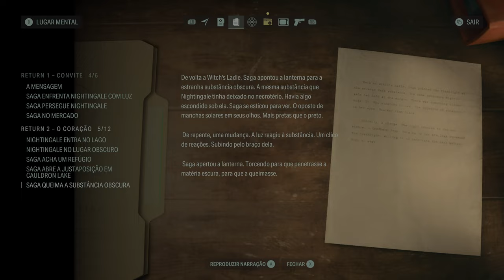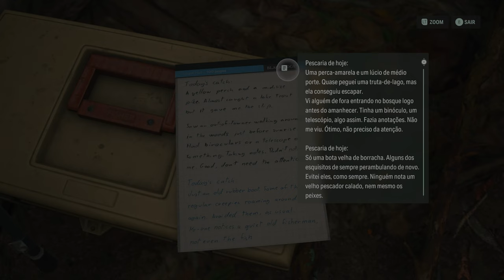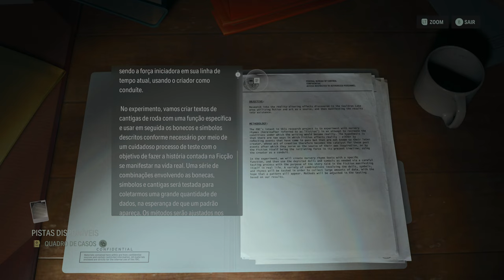Alan Wake 2 4K/HDR/FreeSync Premium Pro 60FPS✔No HUD - Parte 6 On Xbox Series X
O jogo começa com um monólogo de Alan enquanto o mostra com um buraco brilhante na testa. Um homem nu emerge das margens escuras do Lago Cauldron antes de ser encontrado e ritualisticamente assassinado.

A agente especial do FBI Saga Anderson e seu parceiro Alex Casey são enviados para a cidade de Bright Falls para investigar uma série de assassinatos ritualísticos realizados por um grupo que se autodenomina Culto da Árvore. Eles investigam a última vítima, o homem nu, que é revelado como o ex-agente do FBI Robert Nightingale.

Fonte: Wikipédia